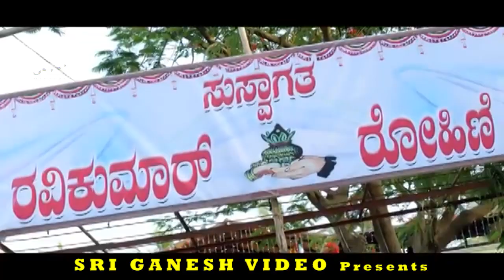ಎನೇ ಹಂಗ ನಗ್ತಾ ಇದಿಯಾ, ಗಂಡಸರು ಅಂದ್ರಲ್ಲ ಯಾರು ಕಾಣಸ್ತಾನೆ ಇಲ್ಲ | Malashree Best Scenes of Ganga Movie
Watch kannada movie super scene of ganga film. Starring : Malashree, Srinivasamurthy, Sathya Prakash, Kote Prabhakar, Ravi Chethan, Sharath Lohithashwa, Mukyamanthri Chandru, Bank Janardhan, Sandeep, Pavithra Lokesh, Hema Choudhary, Suchendra Prasad, Rangayana Raghu, Sadhu Kokila, Bullet Prakash, Chikkanna, Anantha Velu

Director : Om Saiprakash
Banner : Ramu Films
Producer:  Ramu
Screenplay : Om Saiprakash
Dialogue : Anil Kumar
Lyrics : K Kalyan